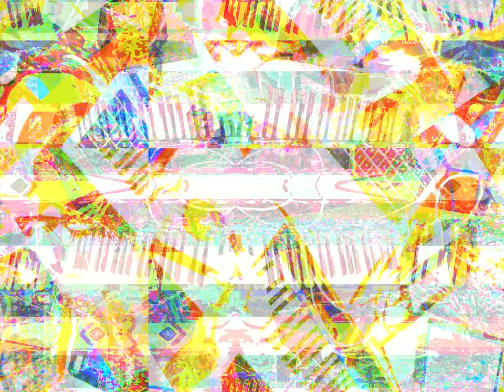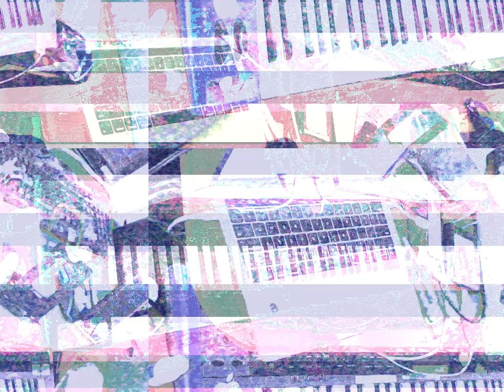Movie 23 03 23 23h19m58s